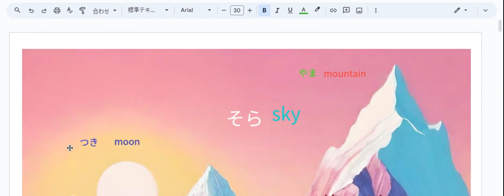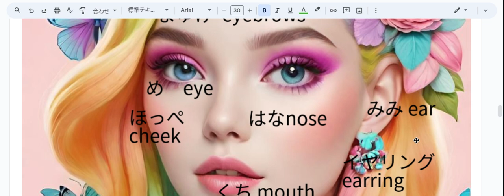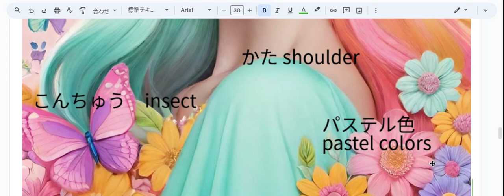えいご おんどく 65